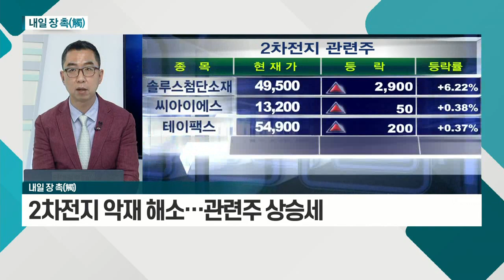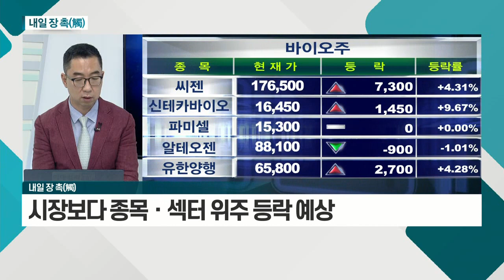2차전지 악재 해소… 관련주 상승세 / 美, 1분기 실적 발표 기대감_내일 장 촉 (20210412)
# 국내 시장
- 2차전지 악재 해소… 관련주 상승세
- 제약ㆍ바이오주 반등세
- 시장보다 종목ㆍ섹터 위주 등락 예상

# 해외 시장
- 美, 1분기 실적 발표 기대감
- 美, 신고가 부담에 따른 조정 가능성